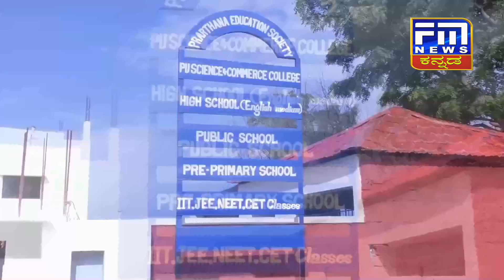ಮಳೆ ರಗಳೆ, ನದಿ ತೀರದ ಜನತೆಯಲ್ಲಿ ಢವ ಢವ, ತುರ್ತು ಪರಿಸ್ಥಿಗೆ ಅಧಿಕಾರಿಗಳ ಭೇಟಿ | FM NEWS VIJAYAPUR